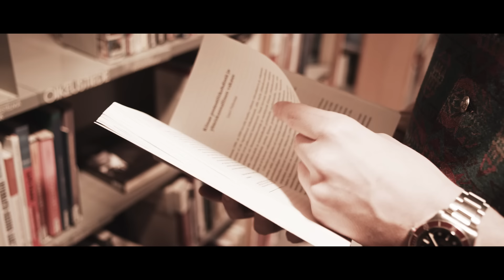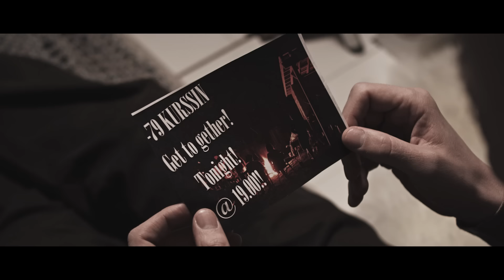Stig - Lupasit et kelpaan näin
Säv. Eppu Kosonen, Jaakko Salovaara
San. Pasi Siitonen, Eppu Kosonen, DJPP

Ohjaaja : Kim Koponen / Pablo Films
Leikkaja: Janne Vartia
Valaisija: Mikko Huupponen